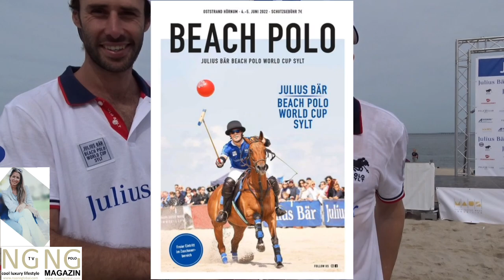2022, Champions, JuliusBaer BeachPolo WorldCup Sylt, Interview Frank Kirschke, Agustin Kronhaus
6 top International Polo Teams did fight for this prestigious 14th Julius Baer Beach Polo WorldCup  SYLT titel.
Finally Team Julius Baer (Agustin Kronhaus, Frank Kirschke) defeated  Team Hoernum 12 vs. 6  at Sylt s island  beautiful  white Beaches, under  an amazing blue sky and  in front of a  crowd of 5000 spectators,  weekend  4.-5.June 2022.